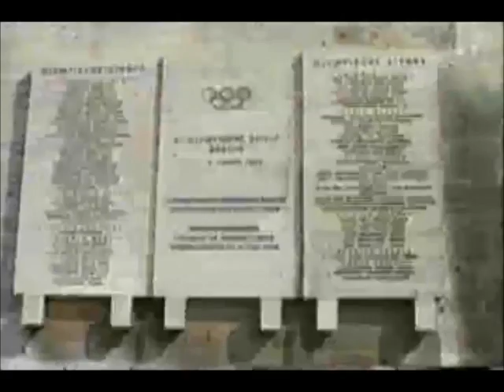Berlin Part1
サッカー日本代表のベルリン五輪での活躍の様子です。